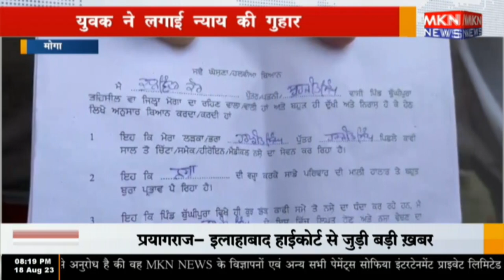मोगा - युवक ने लगाई न्याय की गुहार